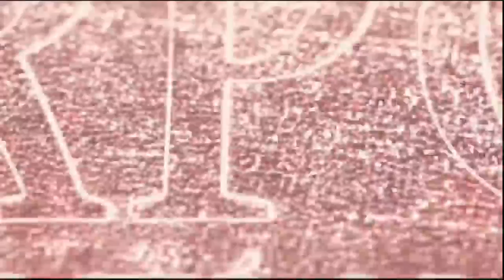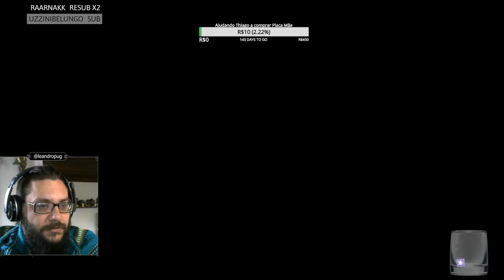Ciorana a Necromante | Parte 1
O fato de a vida não ter sentido é uma razão para viver - além disso, a única.
 -Emil M. Cioran

Ciorana é uma Breton que começou a estudar Necromancia para poder descobrir os segredos da vida e da morte. Sem nenhuma empatia pela vida humana ela não irá medir esforços para atingir seus objetivos.

Venha comigo nessa jornada de trevas e magia da morte no mundo de Elder Scroll: Skyrim.